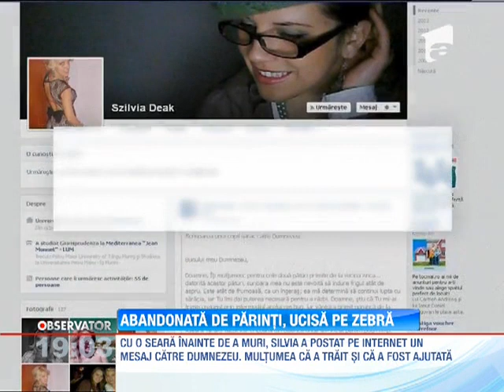O studenta eminenta a fost spulberata pe o trecere de pietoni de un irakian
Avea 24 de ani, doua facultati si era angajata unei banci mari. Intr-o clipa, a fost spulberata de un sofer irakian inconstient. S-a intamplat aseara, la o trecere de pietoni, pe un bulevard mare din sectorul sase al Capitalei.